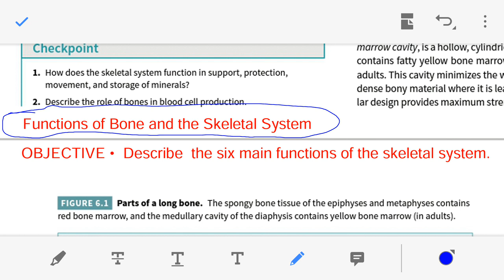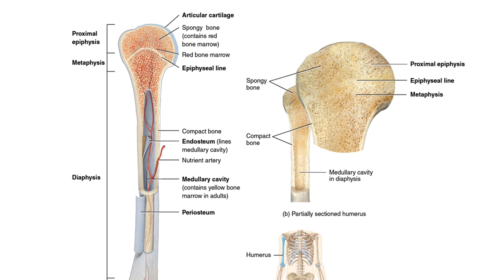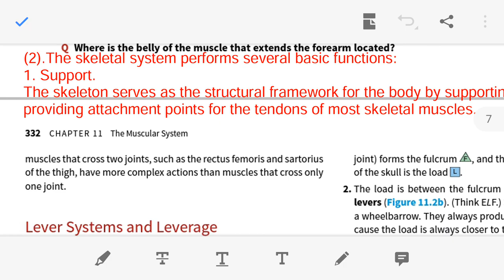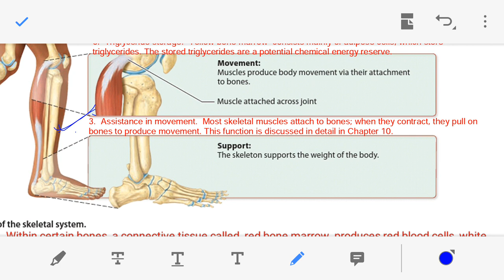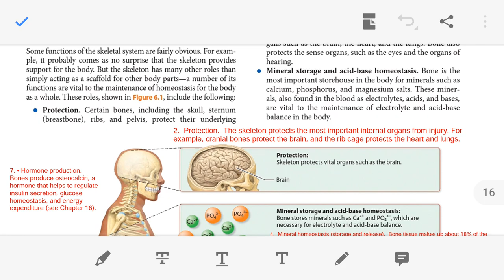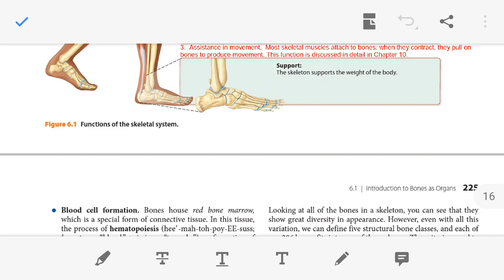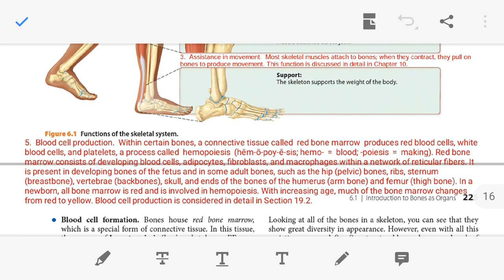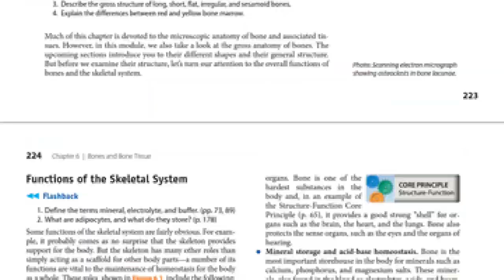Functions of Bone and the Skeletal System in Hindi